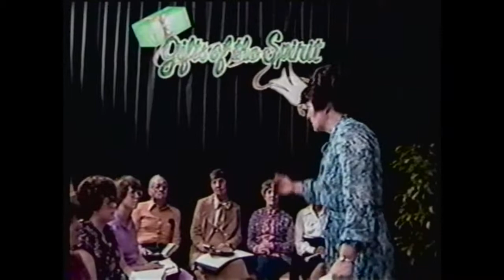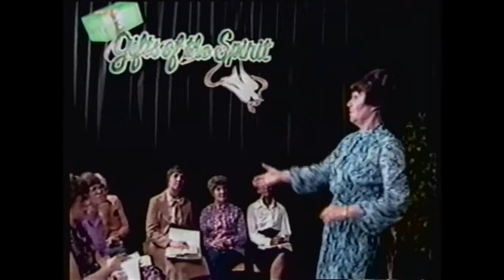Aspect of Interpreting Tongues in The Assembly with Mary Goddard †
"The Gifts of the Spirit with Mary Goddard teaching the gifts of the Holy Spirit and other needed truths. Mary has become widely known from her counselling, teaching and healing ministry. Her ministry has taken her to the far east, West Indies, throughout United States and Canada.
She was constantly speaking in seminars and conferences. Her desire is to see the believers of all denominations brought into love and unity in Jesus Christ and receive the ability to exercise the gifts of the Spirit in their day to day lives."
(video narrative)

"GIFTS OF THE HOLY SPIRIT - MP3 (AUDIO) DIGITAL DOWNLOAD
BY MARY GODDARD